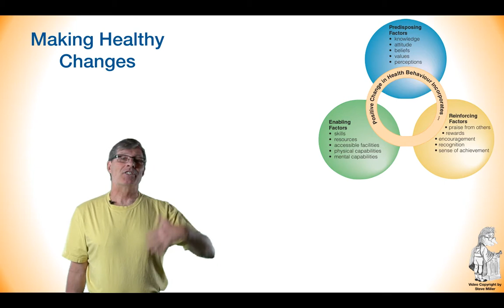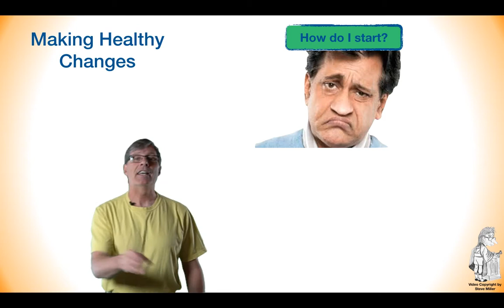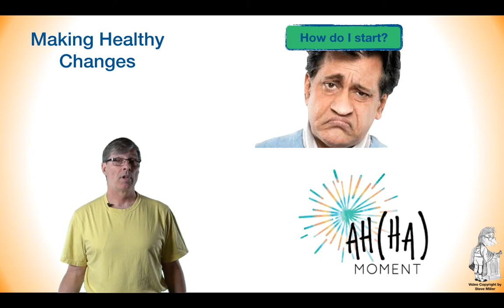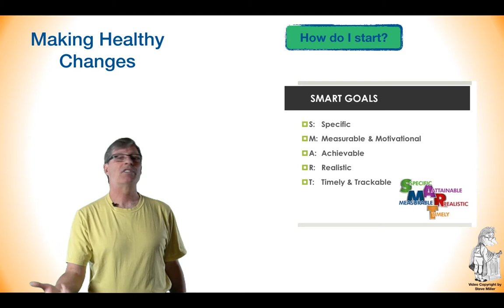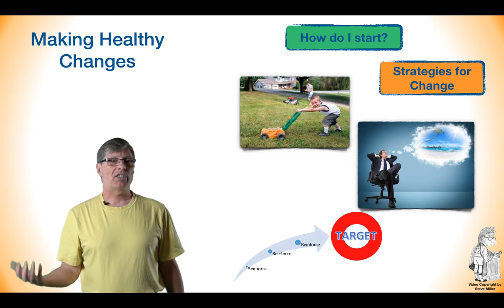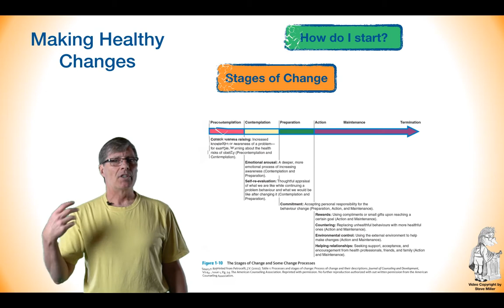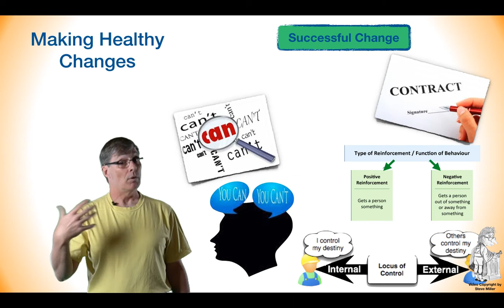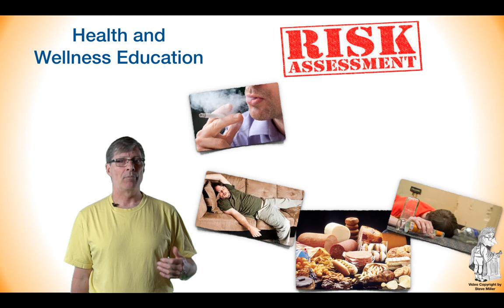SteveMillers Lifestyle Management C1 Invite to Health and Wellness P2 W22